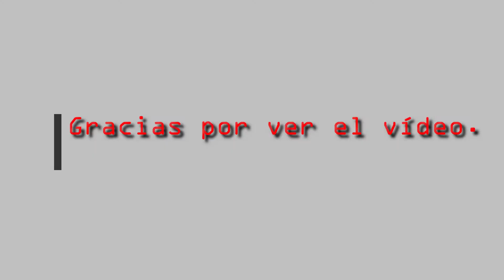Pruebas zoom Sony RX-10 IV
Pruebas de zoom realizadas con Sony RX-10 IV en los alrededores de la presa del Villar, Madrid.